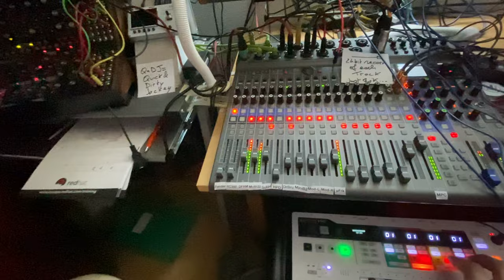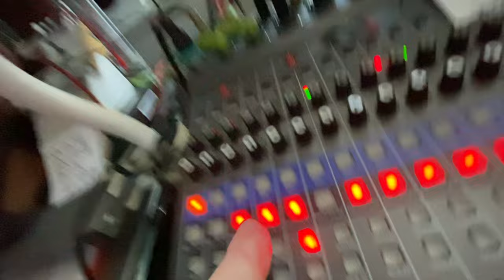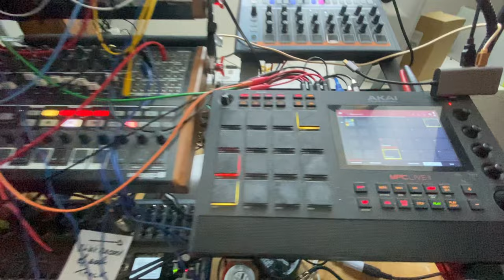Bawdy House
I first wanted to name this track "Deserted Capernaum", but it seems to only described a really crowded and unorganized place in French. It only is the name of a Roman town otherwise. So, as French people also use "Bordel" to describe a capernaum, and, given the musical style, I finally chose to name this "Bawdy House". Sincerely, does anybody read this?🤓